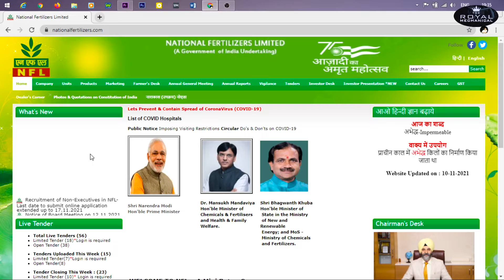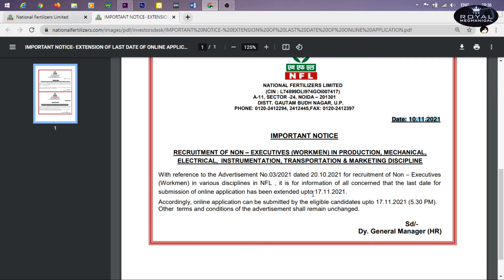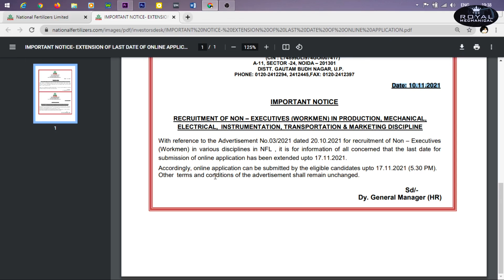NFL Online Form 2021 New Update// NFL// Non Executives Online Application Date Extended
স্বামী বিবেকানন্দ.. . .

     আসে।

     না।
     আশ্চর্য করেছে।
    ​ ভাবলেই  জীত।

                                                                                                                  ধন্যবাদ.. . .